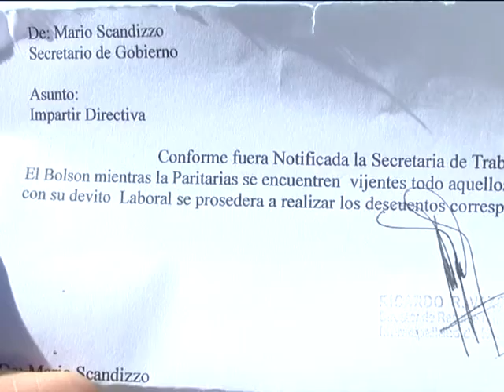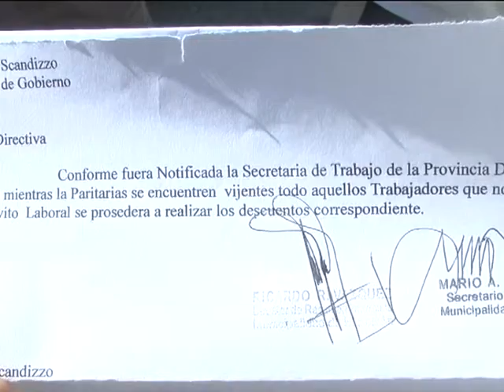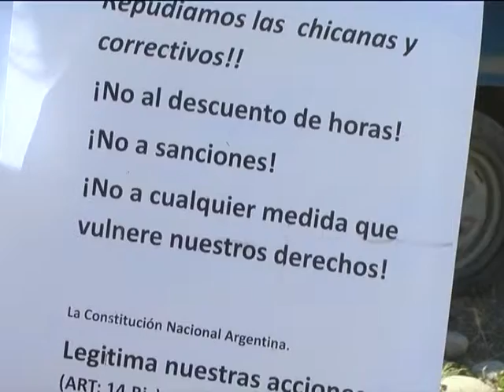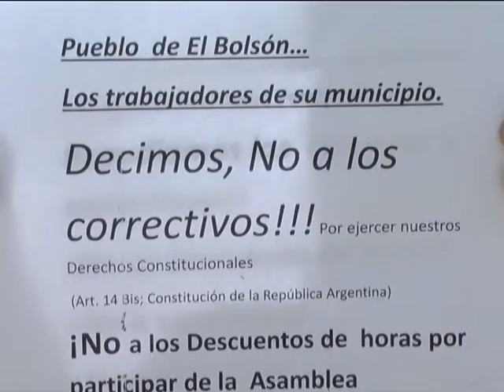26 Contreras Ayllapan Huenchuman